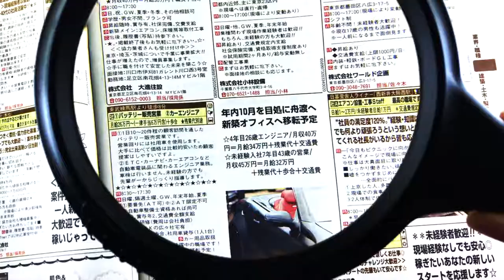5" 3X Large Round Hand Held Magnifier-1617 ｜ Etay magnifier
Handheld extra large reading magnifier with ergonomic handle, 5 inch crystal clear magnifying lens perfect for reading books, magazines, newspapers. Continue reading with the handheld magnifier combined with better lighting and large font type.

5 inches extra large handheld magnifier. Extra large lens enlarges the viewing area when you need to read a map or details in a large area. It is safe because the acrylic lens is durable and unbreakable. Using lightweight plastic frame and handle, easy to hold.